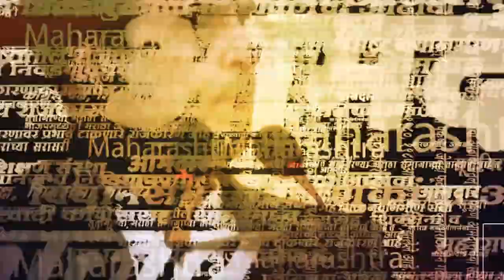Aundha-Nagnath Bus Stand | औंढा नागनाथ बसस्थानकाची अवस्था बघा! | Marathi News | Saam Tv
Aundha Nagnath Bus Stand | देशातील बारा ज्योतिर्लिंगांपैकी आठवे ज्योतिर्लिंग असलेलं औंढा नागनाथ शहर आणि बसस्थानक परिसर सध्या घाणीच्या विळख्यात सापडला आहे. औंढा नागनाथ मंदिराच्या मुख्य प्रवेशद्वारासमोर असलेल्या बसस्थानकात प्रवेश करण्यापूर्वीच प्रवाशांना दुर्गंधीचा सामना करावा लागतोय, मंदिरात दर्शनासाठी येणाऱ्या भाविकांना स्थानिक प्रशासन व परिवहन विभाग पुरेशा सोयीसुविधा उपलब्ध करून देत नसल्याने प्रवासी संताप व्यक्त करत आहेत.